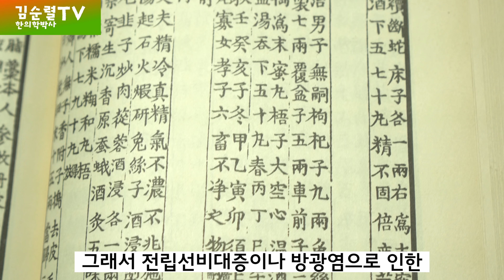소변이 자주 마렵고 소변 줄기에 힘이 없다면 이것을 마셔라! [한의학박사 김순렬]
약해진 소변 줄기로 고민이신가요? 소변 줄기에 힘이 빠지고 있나요?
소변이 자주 마려우신가요? 비법 약차를 마시세요.
소변 줄기에 힘을 더하는 구기자, 토사자, 복분자, 차전자, 오미자의 효능.
방광염, 요도염, 전립선비대증을 예방하는 오자인삼약차를 소개합니다.